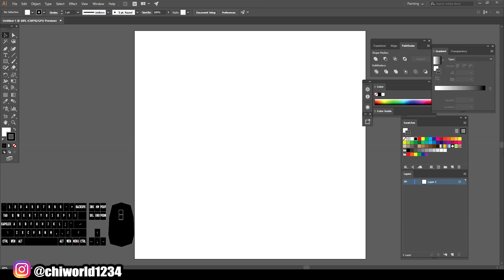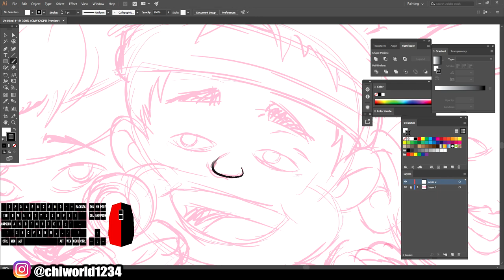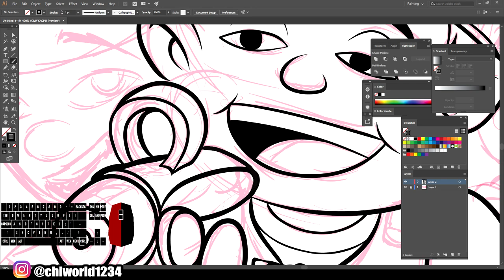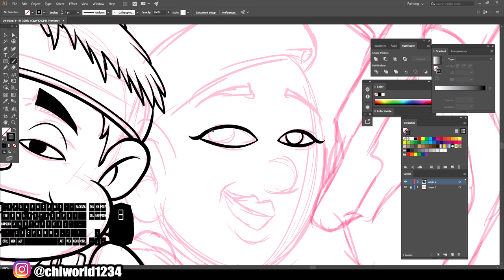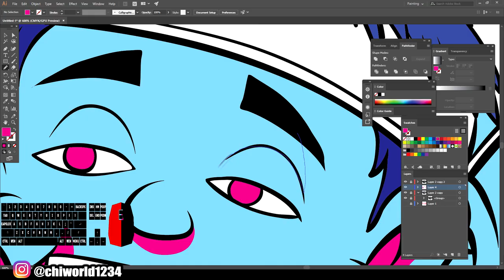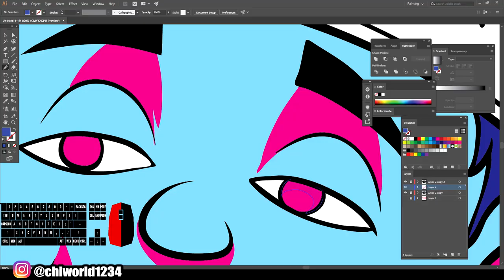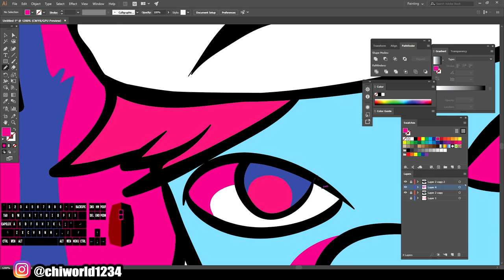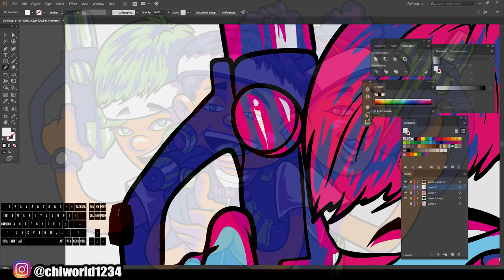Custom Design For Laser Tag Room #2 (Adobe Illustrator)